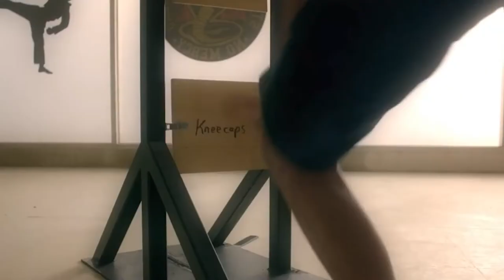MIGUEL DIAZ || NATURAL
Sorry for not uploading as much!! Get ready for some more edits coming soon!! Hope you enjoy :)
Song: Natural, Imagine Dragons
Clips: YouTube/Netflix
All rights to Netflix and YouTube, I just edited them all together :)